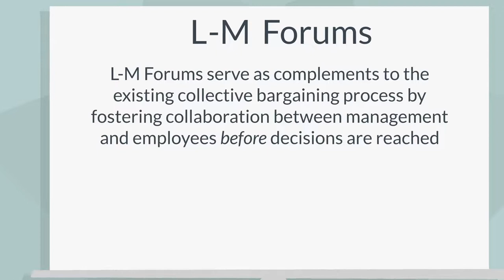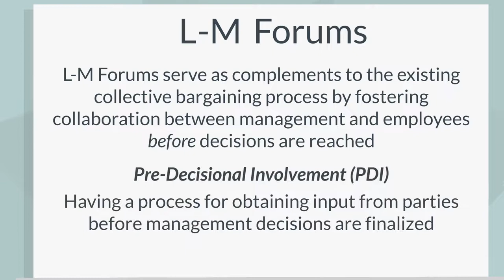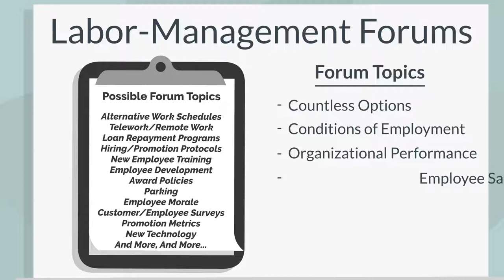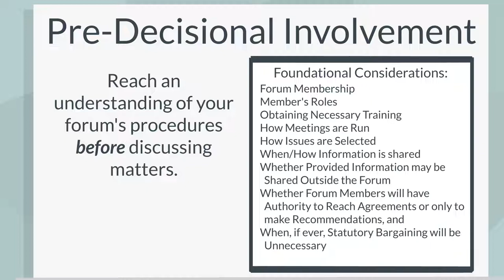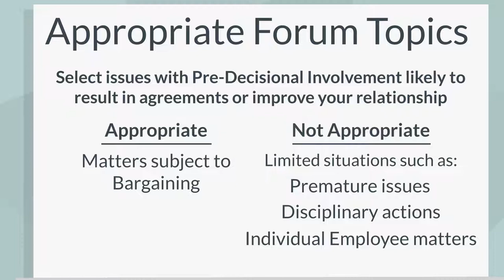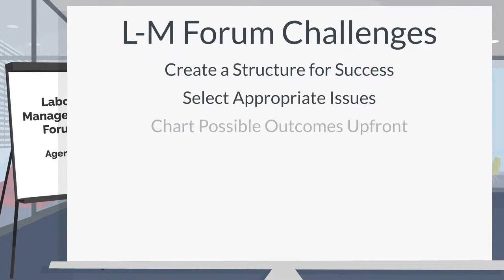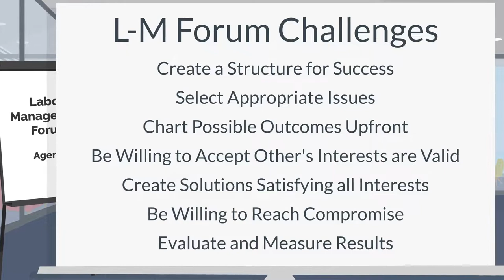Labor-Management Forums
The FLRA educates federal employees, unions, and managers on what Labor-Management Forums are, how they can be integrated into the collective bargaining process using Pre-Decisional Involvement (PDI), and on ways they can improve labor-management relations.

0:00 - Introduction
0:12 – What is a Labor-Management Forum?
1:44 – Do Labor-Management Forums replace Collective Bargaining?
2:20 – How to create a Labor-Management Forum in your workplace?
3:03 – Pre-Decisional Involvement (PDI)
3:20 – Appropriate Forum Topics
5:20 – Will this work at your workplace?
5:40 – Forum Challenges
6:06 – For further assistance
6:15 - Conclusion